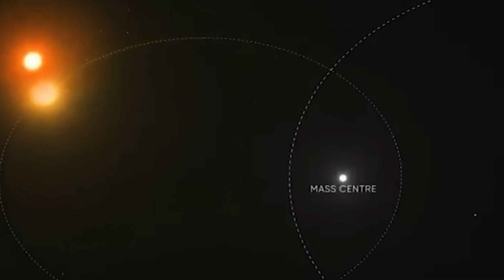Michio Kaku_ _Time Does NOT EXIST! Webb Telescope PROVED Us Wrong!_